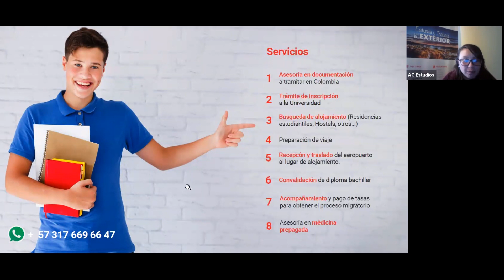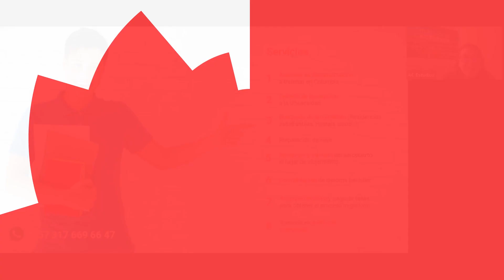EN VIVO - Estudia tu pregrado GRATIS en Argentina - Experiencia estudiante colombiano en la UNLP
¿Tienes dudas?